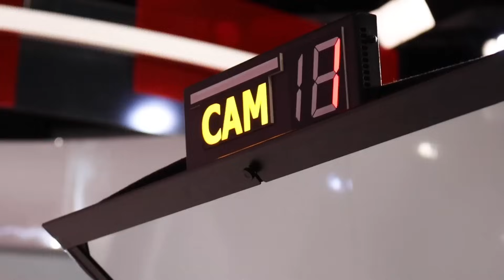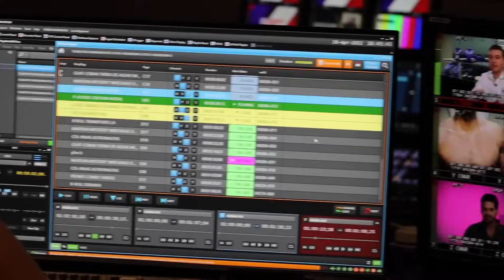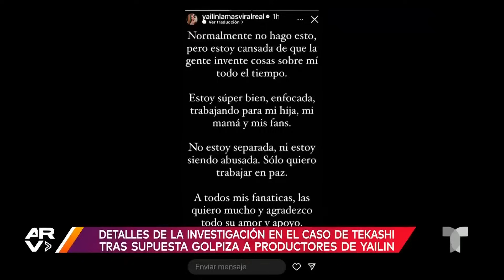Al Rojo Vivo, 16 de octubre de 2023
Video oficial de Al Rojo Vivo. Apuñalan a niño de seis años y su madre musulmana en Chicago. Yailin ‘La más viral’ habla sobre lo sucedido con Tekashi69. Compensarán a familia por muerte del padre en Los Ángeles. Muere la actriz Suzanne Somers a los 76 años.

00:00 - Recaps
02:08 - Detalles de la investigación en el caso de Tekashi tras supuesta golpiza a productores de Yailin
05:53 - Tiroteo en feria estatal de Texas deja 3 heridos
06:23 - Agreden a maestro de la comunidad LGBTQ+ dentro de la universidad
06:58 - Disparan contra sospechoso que saltó de un edificio
07:36 - Familia de hombre que murió por asfixia durante arresto gana compensación millonaria
11:26 - Meseros de taquería acribillan a golpes a clientes por no pagar la cuenta
11:57 - Acusan a policías de arrestar e intentar robar a chofer ebrio
12:38 - Mortal apuñalamiento de niño de 6 años es investigado como un crimen de odio
16:49 - Canciller Mexicana identifica a dos connacionales retenidos por Hamás
17:27 - Fallece actriz Suzanne Somers a los 76 años
18:03 - Andrea Meza se compromete en matrimonio
19:19 - Actriz asegura que volvió a caminar gracias a técnicas milenarias
22:39 - Chiqui rebeldes acompañan a sus mamis en show de San Diego
23:15 - Decomisan supuestas momias extraterrestres
24:26 - Enfermera repostera crea bizcochos dignos de una película de horror
25:14 - Comunidades Mayas realizan ceremonia del eclipse anular
25:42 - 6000 personas disfrutan del eclipse solar anular
26:10 - Elaboran el paste más grande del mundo